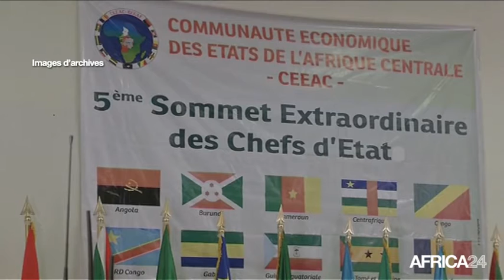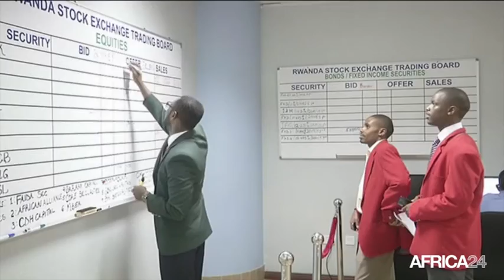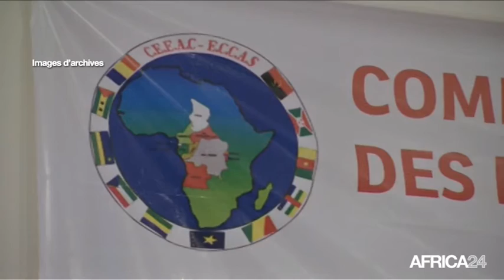Rwanda, La CEEAC accueille un nouveau membre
Politique, Neuf ans après l'avoir quittée, le Rwanda réintègre officiellement la Communauté économique des États de l'Afrique centrale (CEEAC),La ministre rwandaise des Affaires étrangères, Louise Mushikiwabo, a remis, ce mercredi 17 août, l’instrument juridique de ratification par son pays du traité instituant la Communauté économique des États de l’Afrique centrale au chef de l’État gabonais, Ali Bongo Ondimba, comme le stipule l’article 93 de ce texte.